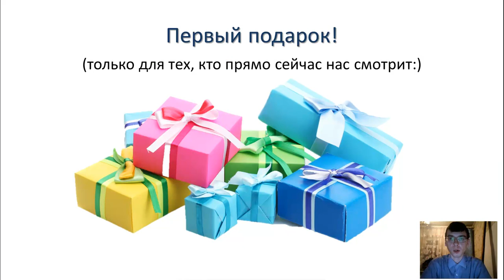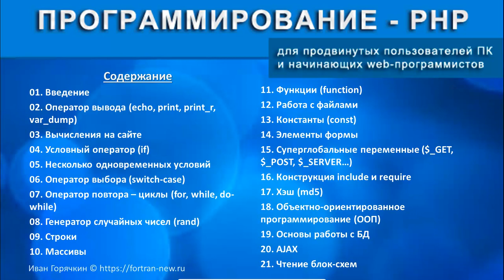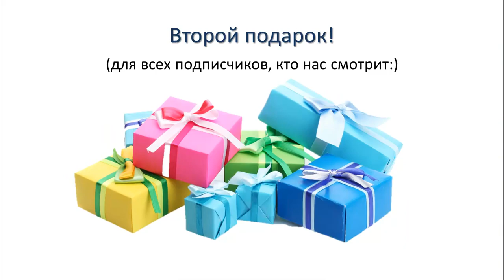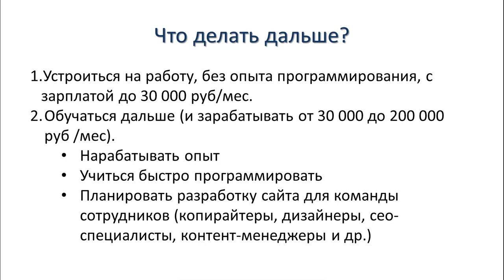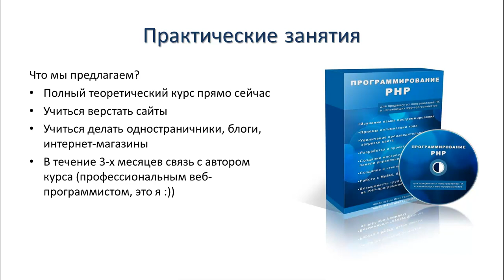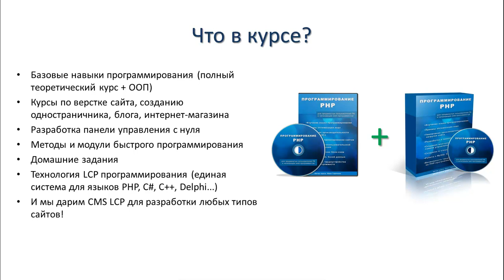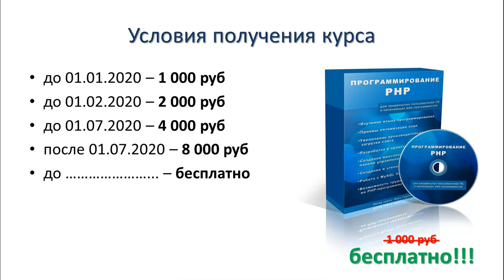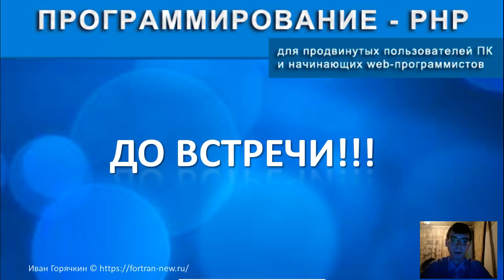PHP теоретический курс закончился. Что делать дальше? Подарки подписчикам!!!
Мы рады объявить об окончании записи теоретического курса. Но это еще далеко не всё.. Всех PHP-программистов ждут подарки! И конечно, расскажем, что же делать дальше!